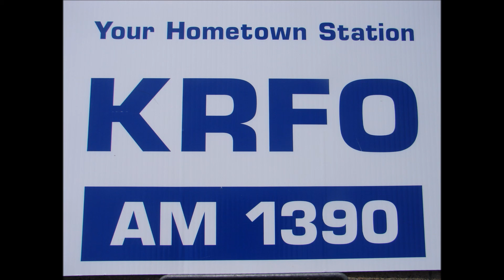Owatonna boys basketball coach Williams salute to 2016 seniors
Owatonna boys basketball coach Josh Williams 2016 seniors